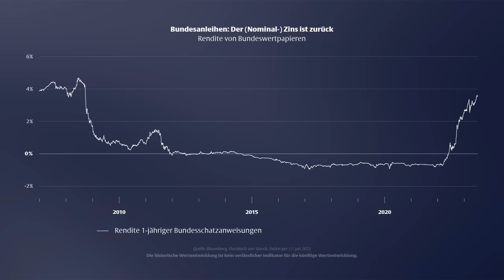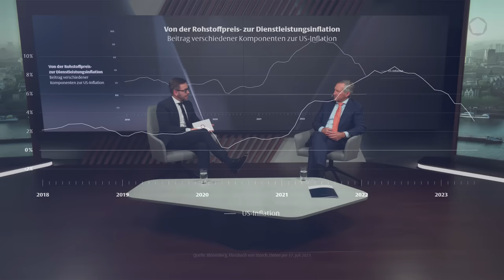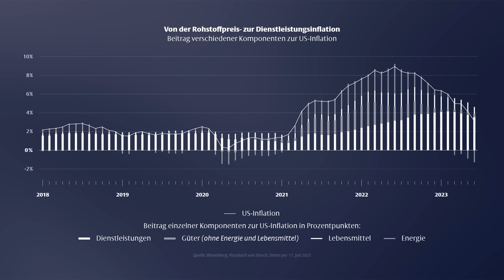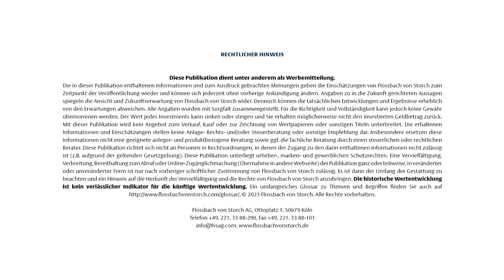Bert Flossbach: "Wenn es rappelt, gehen die Notenbanken vom Gas"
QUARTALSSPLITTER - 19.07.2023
In der Geldpolitik kann es zu einem Showdown kommen. Was hat im Ernstfall Vorrang – die Bekämpfung der Inflation oder die Stabilität der Finanzmärkte? Bert Flossbach erklärt im Gespräch mit Thomas Lehr die Probleme der Notenbanker, warum Aktien trotz gestiegener Anleihe-Renditen erste Wahl bleiben und wie wir starke Unternehmen zu guten Preisen finden.

00:00 Intro
00:12 Begrüßung und Vorstellung
00:35 Wie wird das 2. Halbjahr?
01:27 Überzeugen Anleihen wieder?
04:40 Welche Realrenditen darf man erwarten?
05:35 Wie gefährlich sind weitere Zinsschritte?
06:24 Wenn es rappelt! Der Showdown
07:28 Wann die Notenbanken umdrehen
08:06 Inflation vs Kerninflation
09:00 Lohndruck und Arbeitsmarkt
09:42 Aktien als bester Inflationsschutz
11:57 Was zeichnet starke Unternehmen aus?
13:11 Wie teuer dürfen gute Titel sein?
14:00 Beispiele Nestlé und Microsoft
14:45 Wie diskontiert man die Zukunft?
16:43 Mehr Inflation, mehr Umsatz- und Ertragswachstum
18:02 Qualität hat ihren Preis – aber auch nicht jeden!
19:36 Ausblick und Abschluss

Kennt ihr schon unsere LinkedIn-Seite? Kommt gerne vorbei